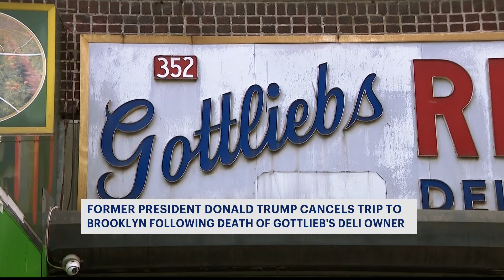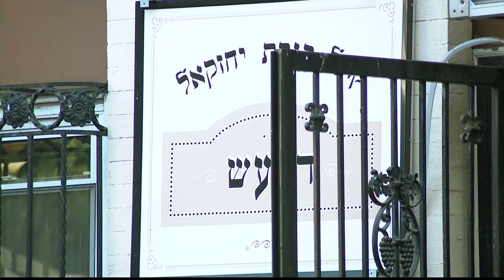Trump cancels Brooklyn visit after owner of Gottlieb's Deli dies | News 12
Former President Trump canceled a trip to a Williamsburg deli on Thursday following the death of the owner. The owner of Gottlieb Deli in Williamsburg died overnight from a heart attack, according to a family friend. Shulem Yoseph Gottlieb was 75 years old. Community members stood outside the deli and mourned the loss of Gottlieb.